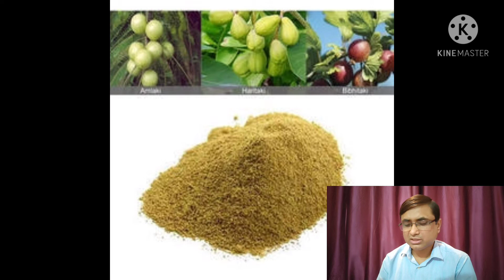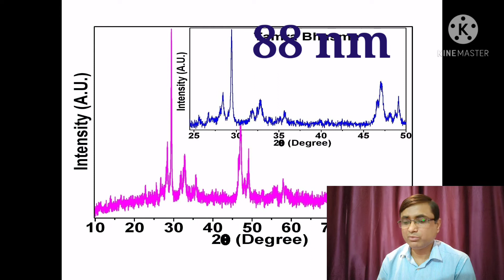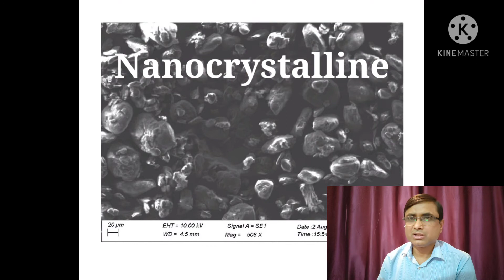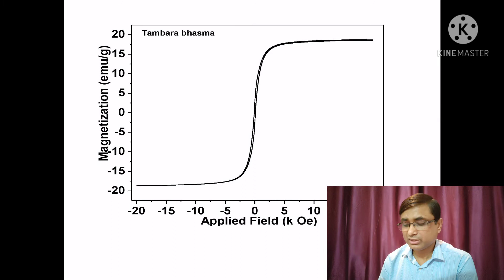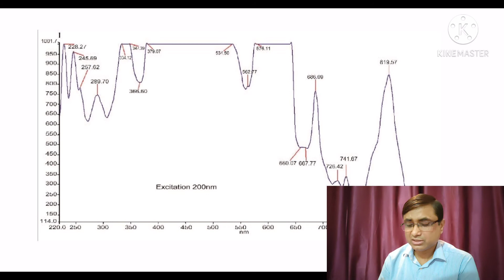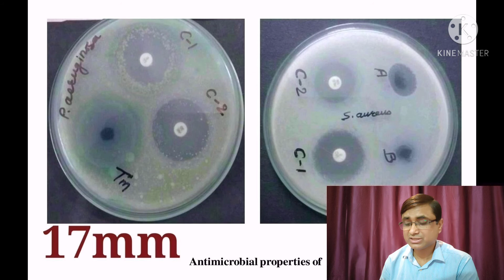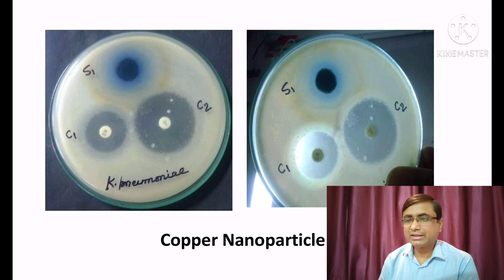Nanoparticle ,Nanotechnology || Dr. Sanjay Kumar, PhD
Nanoparticle , XRD,VSM,FTIR,SEM,PL ,CuNPs,Electron microscope,Nanomaterials